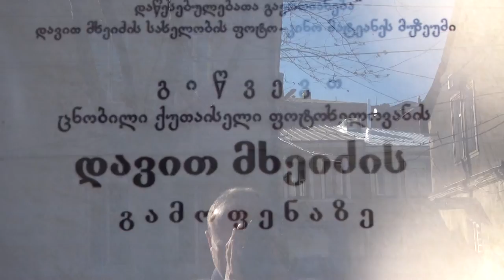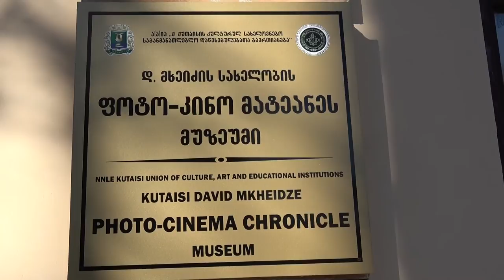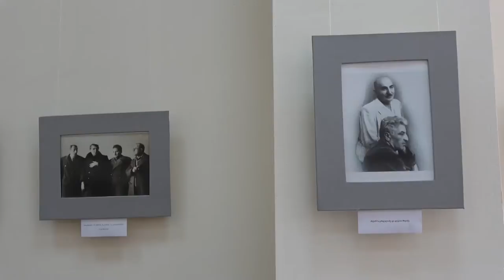ფოტოხელოვანის დავით მხეიძის ფოტო გამოფენა დღეს გაიხსნა